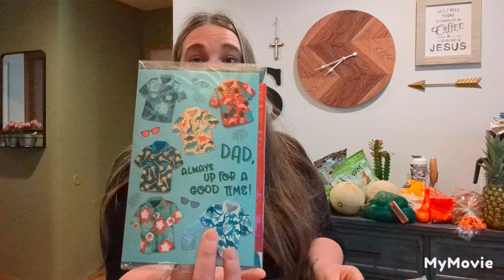It's a big one! See 3 Hauls in 1!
Get $50 off at Butcher Box